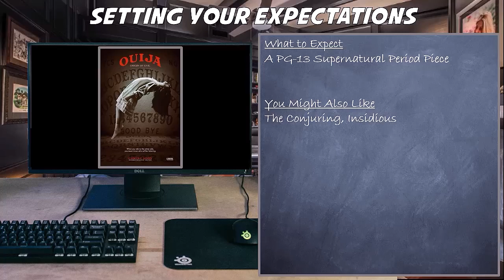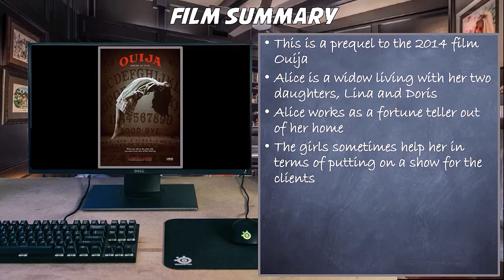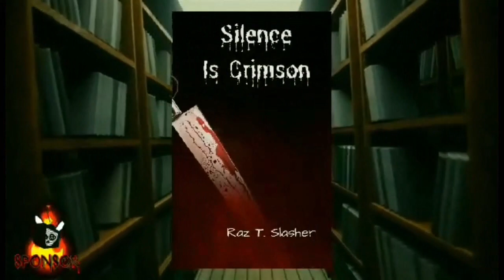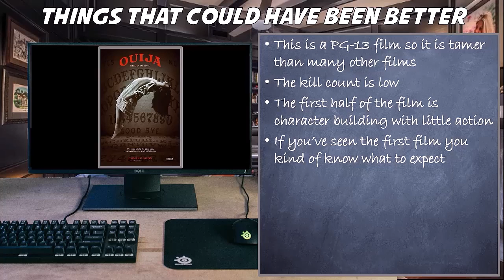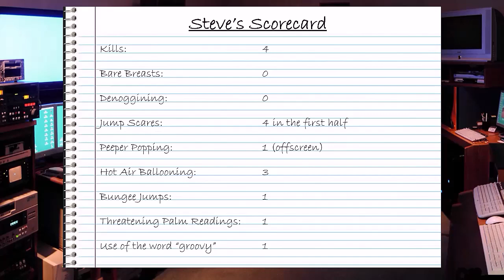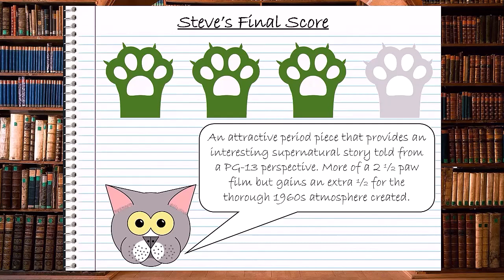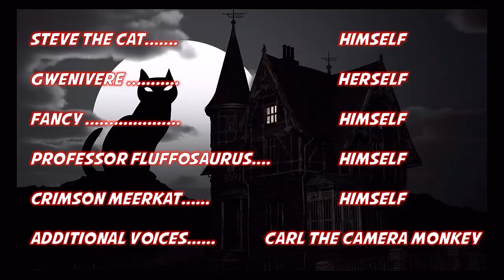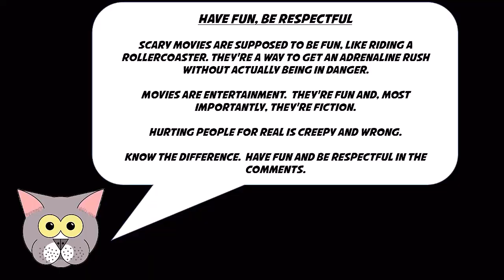Spooky Tails with Steve the Cat Episode 0504 [Ouija Origin of Evil]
In this all-new episode we talk about yet another pretty good ghost story available on Netflix.  Also we hear from Professor Fluffosaurus on "Monster Chat."